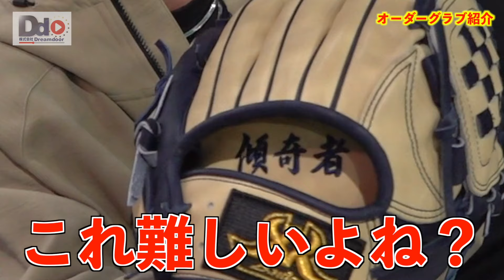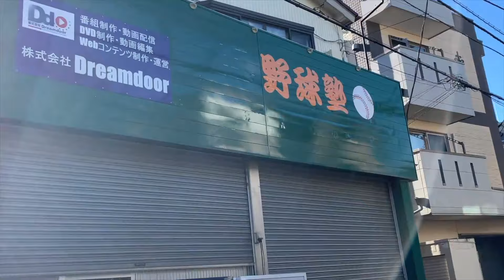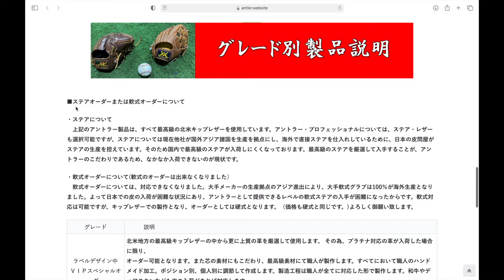遂に「傾奇者」からのオーダーが！グラブに性格現れちゃってます。【アントラーオーダー紹介#69】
今回紹介するのはベージュにネイビーを組み合わせた内野用軟式バリューオーダー！
クラシックラベルを採用するなど“傾奇者”が出ちゃってますね。

アントラーグラブを製作している職人の技はこちら↓
「金田正一のグラブ製作も担当！職人歴50年超えの技を大公開【アントラー】」